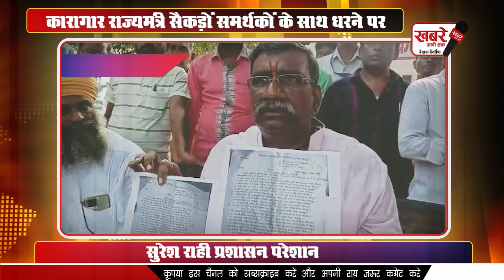सुरेश राही कारागार राज्यमंत्री सैकड़ों समर्थकों के साथ धरने पर, प्रशासन परेशान